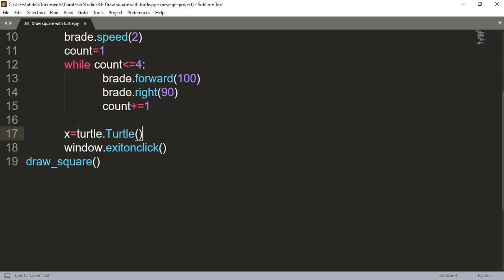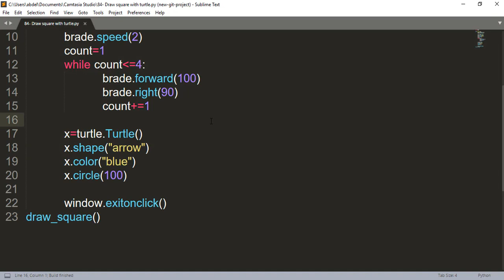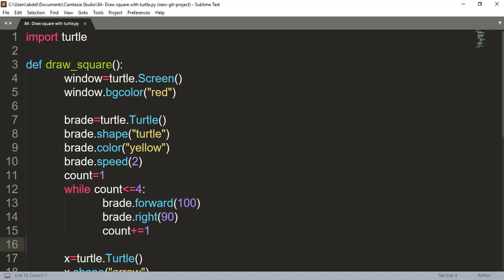85- Draw circle with square by python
Draw circle with square by python